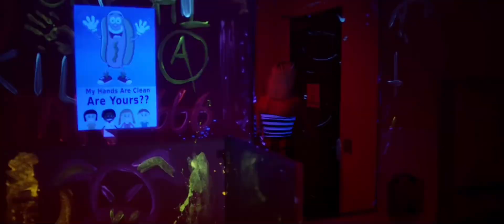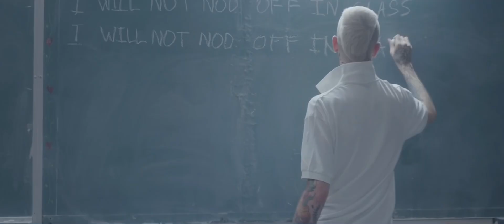[FREE] GUITAR SAMPLE TYPE BEAT | ROSE | TRAP INSTRUMENTAL | FREESTYLE BEAT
[FREE] GUITAR SAMPLE TYPE BEAT | ROSE | TRAP INSTRUMENTAL | FREESTYLE BEAT BY Tnl Beatz

•  This trap type beat is free for non profit only. You must give me credit (prod. Tekilla) in your title/description. This means YouTube or Soundcloud use with no monetization. The free version of this beat is not available for streaming services such as Spotify or Apple Music.